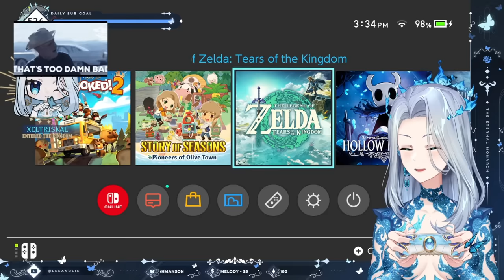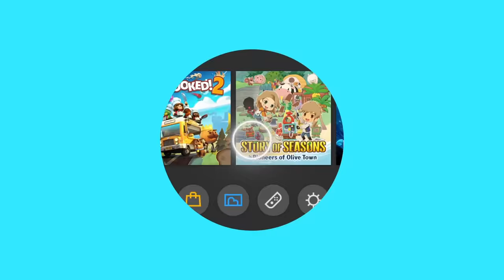【TEARS OF THE KINGDOM】GETTING INTIMATE WITH FALL DAMAGE | #1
Archive of Monarch's Tears of the Kingdom stream